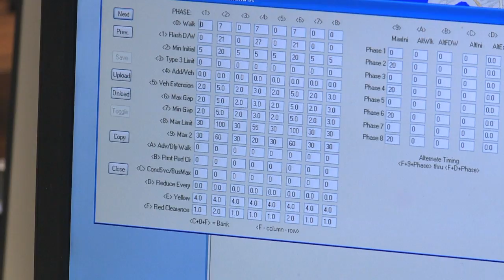Traffic center adjusts signals to keep drivers moving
Traffic engineers and operators have access to about 400 intersections on island, from Kapolei to Hawaii Kai.